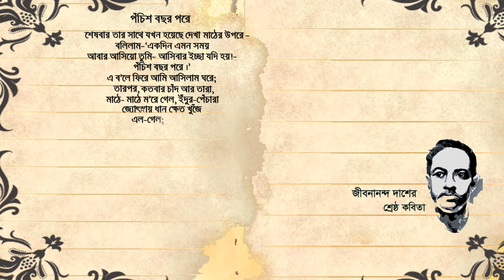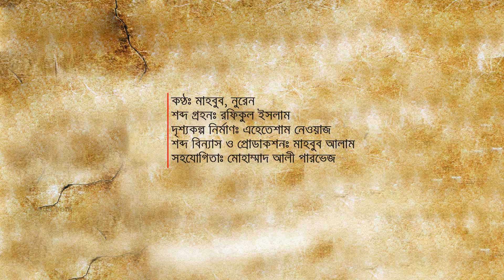Jibanananda Daser kobita-Pochish Bochor Pore by Mahbub & Nuren জীবনানন্দ দাশের কবিতা-পঁচিশ বছর পরে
মূল কবিতাঃ জীবনানন্দ দাশের 'পঁচিশ বছর পরে'
কণ্ঠঃ মাহবুব, নূরেন
শব্দ গ্রহণঃ রফিকুল ইসলাম
দৃশ্য বিন্যাসঃ এহতেশাম নেওয়াজ
শব্দ বিন্যাস ও প্রডাকশনঃ মাহবুব আলম
প্রযোজকঃ নদী
সহযোগিতা করেছেনঃ পারভেজ ও আলতাফ সহ অন্যরা ।

জীবনানন্দ দাশের প্রত্যেকটি কবিতাই যেন এক একটি ছোট গল্প। হয়তো এর পেছনে লুকিয়ে আছে তাঁর না বলা কোন অভিজ্ঞতা। এমনই একটি  গল্প নতুন করে সাজিয়েছি আমরা। আশা করি, আমাদের এই প্রচেষ্টা  কাব্য-প্রিয় শ্রোতাদের আকৃষ্ট করবে।
(This is a poem recitation production of our great poet Jibanananda Das. To consider our modern time being we are trying to re-create a surrealistic audio sketch. Thus Jibanananda will alive from one era to another.)

আর যদি আপনি আমাদের সঙ্গে যুক্ত হতে চান বা আপনাদের কাজ পাঠাতে চান। তবে Paradox Creations এর Link গুলোতে যোগাযোগ করুণ।

*** Copyright WARNING ***
This content is Copyright to Shongkranti Videos. Legal action will be taken against those who violate the copyright of the following material presented!